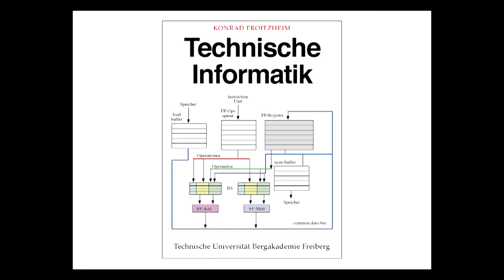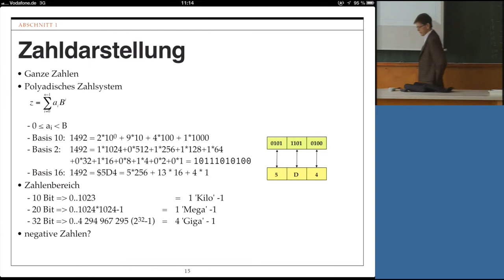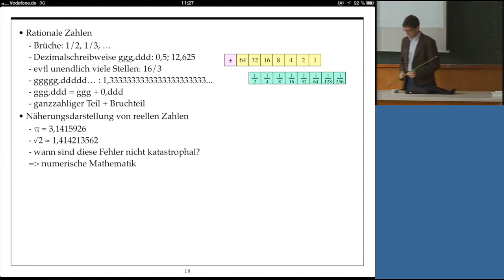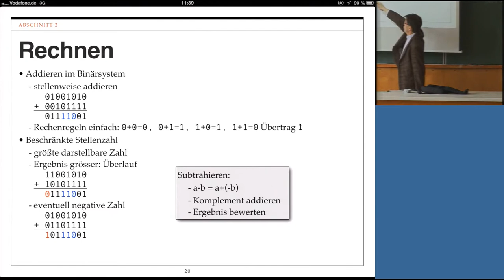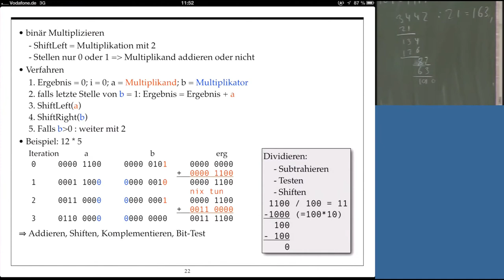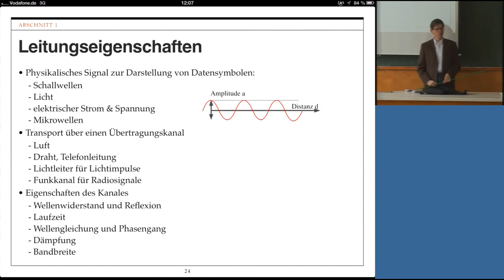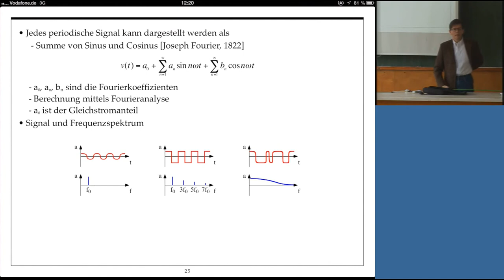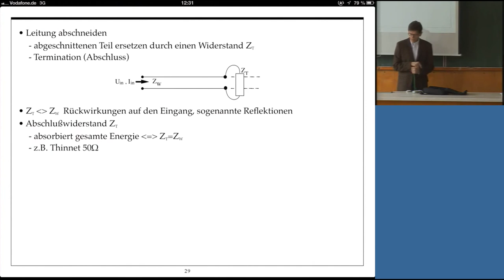Technische Informatik, Professor Froitzheim, Vorlesung 02, 09.04.2013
Vorlesung 02, "Technische Informatik" 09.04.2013

Zeitmarken finden Sie hier:

KAPITEL 2:

00:06 Zahldarstellung (Abschn. 1)

09:00 2^10 = 1024 (Abschn. 1)

12:07 Vorzeichen-Betrag, Stellenkomplement, ... (Abschn. 1)

18:21 Rationale Zahlen, reelle Zahlen (Abschn. 1)

27:11 Normalisieren, Floating-Point Zahlen, ... (Abschn. 1)

34:48 Rechnen  (Abschn. 2)

42:08 Multiplizieren (Abschn. 2)

43:10 binär Multiplizieren (Abschn. 2)

KAPITEL 3:

51:00 Leiten

56:29 Leitungseigenschaften (Abschn. 1)

1:06:46 Signal und Frequenzspektrum (Abschn. 1)

1:15:25 Übertragungsleitung als Filter, Lineare Schaltkreise ... (Abschn. 1)

1:20:56 Effekte bei der Übertragung (Abschn. 1)

1:24:06 Wellenwiderstand und Reflektion (Abschn. 1)

1:27:53 Leitung abschneiden, Abschlußwiderstand (Abschn. 1)Technische,